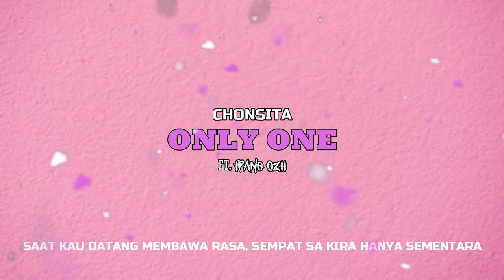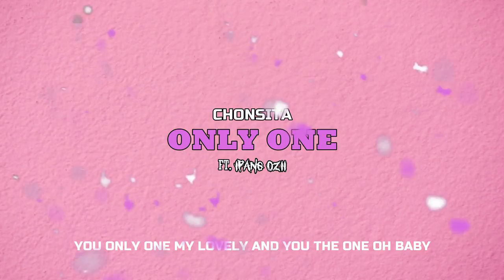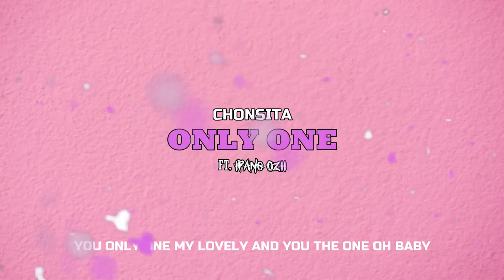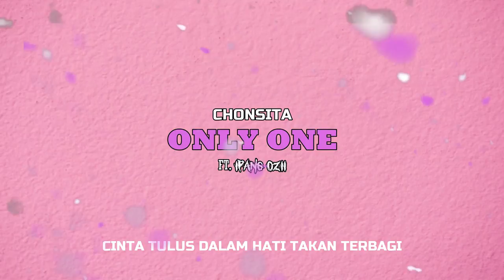CHONSITA - ONLY ONE Ft IPANG OZII ( Official Lyrics ) 2020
Channel Reaction kami bisa di cek disini :
EAST ID REACTION

EAST ID Present :

CHONSITA - ONLY ONE [ Ft. IPANG OZII ]

Artist  :
CHONSITA

DILARANG KERAS REUPLOAD LAGU INI TANPA SEIJIN KAMI